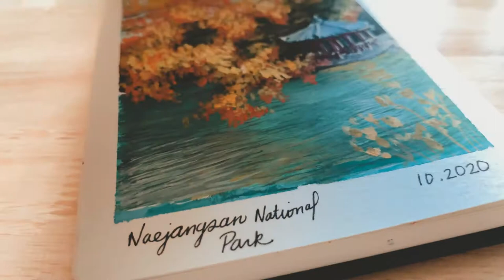watercolor moon 🌙 paint with me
hello, again~!

A bit late on my sunday morning upload but here's this week's new video! I've recently been obsessed with all things moon and decided to whip out my watercolors and do a quick monochromatic moon painting in my sketchbook. watercolor is probably the medium I most struggle with as I tend to have a hard time making sure the not muddy the colors during layering and blending. also it's just difficult controlling water on paper sometimes...but I've always loved the way watercolors look and want to continue to get better at using them :)

kat

🌻 materials used:
~ travel edition Aquarelle 300g watercolor sketchbook
~ winsor & newton watercolor in payne's gray
~ winsor & newton acrylic in titanium white

📚 booktube channel:
pisceanreads